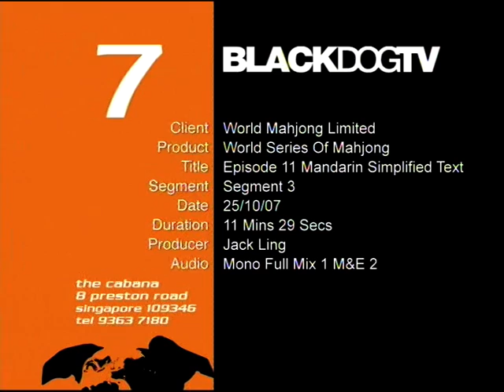2007世界麻将大赛 电视节目(简中) 13-11 集